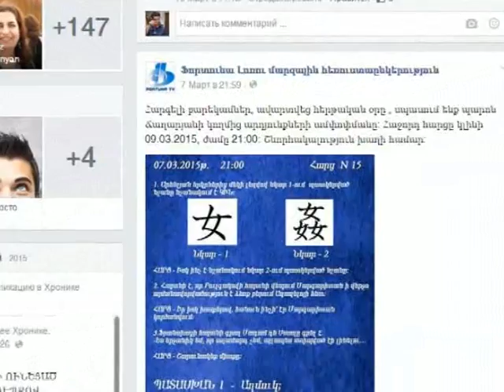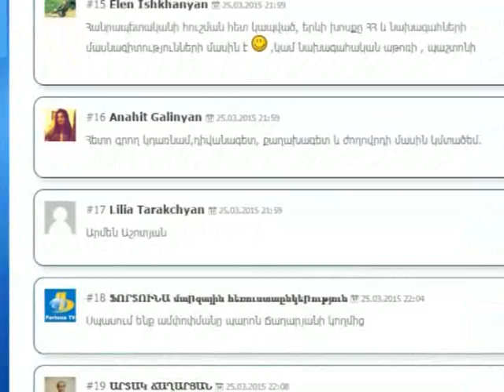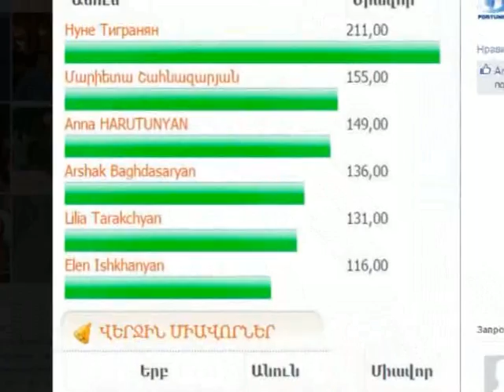Նախ Facebook.com, ապա Fortunatv.am, իսկ հետո FortunaTV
Ինտելեկտուալ խաղը շարունակվում է...